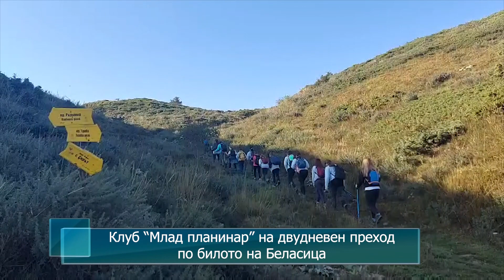Клуб “Млад планинар” на двудневен преход по билото на Беласица